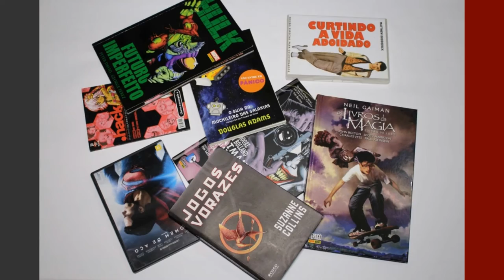Entrevista EXCLUSIVA com Hiro Kiyohara, autor de Another | Coalizão Nerd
E nós ainda estamos na vibe da CCXP (até por que, temos muitos gigas de material pra editar =P)²!
E hoje nós temos a honra de trazer uma entrevista EXCLUSIVA com o Hiro Kiyohara, autor do mangá Another! Dá play e assista esse incrível mangaká batendo um papo com a gente!